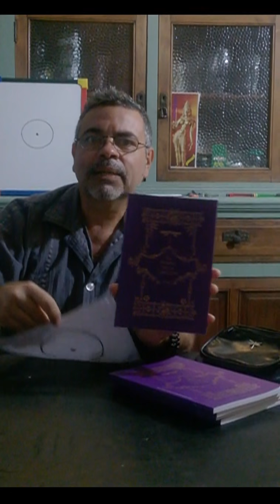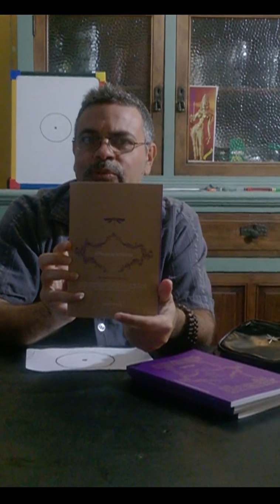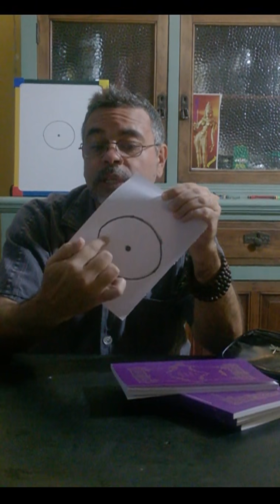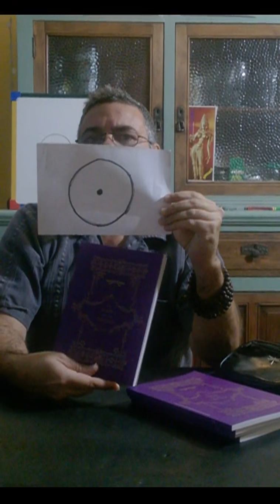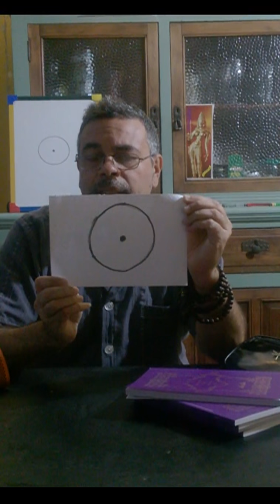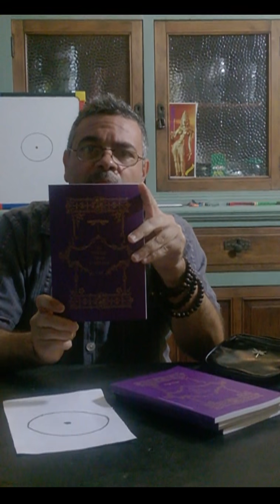SITUACIÓN CATALÍTICA CORONAVIRUS EL PORTAL DE LA LIBÉLULA por CAX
Consideraciones PRÁCTICAS para observar, investigar y practicar en estos días de cuarentena y durante todo el desarrollo de los sucesos detonados por la aparición de la "pandemia".
En el siguiente link encontrarán los movimientos de CALENTAMIENTO ARTICULAR a los que me refiero en este video:
Cariñosos saludos en el Espíritu para todas y todos en este plano.
Shanti Om